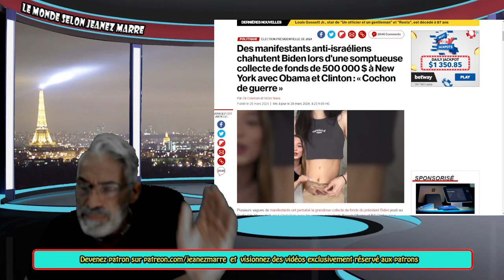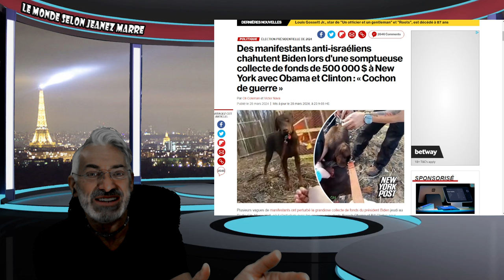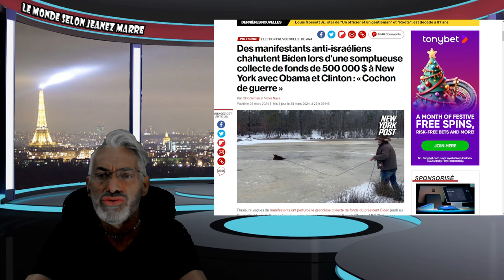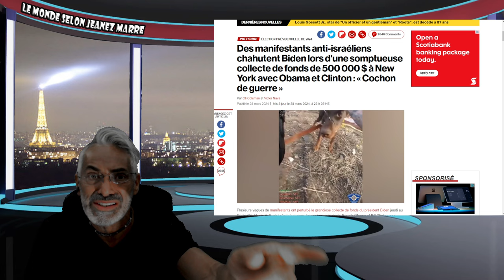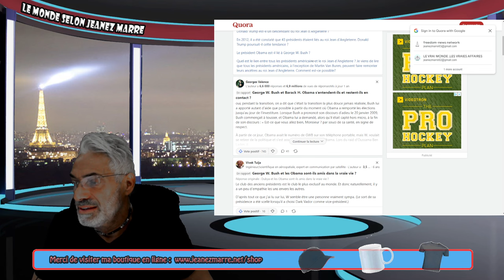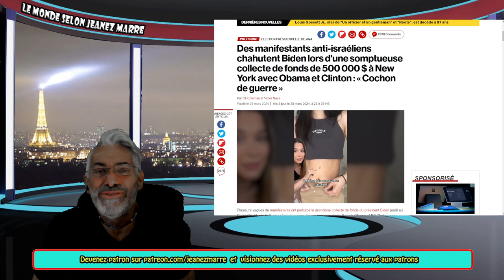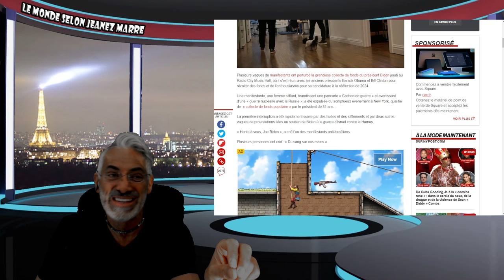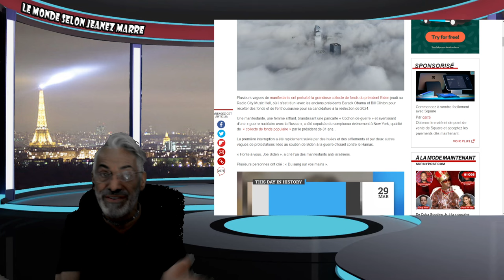OH MON DIEU; LE TRIO SATANI.. ÉTAIT RÉUNI HIER À NEW-YORK; LE PIRE EST À VEN...